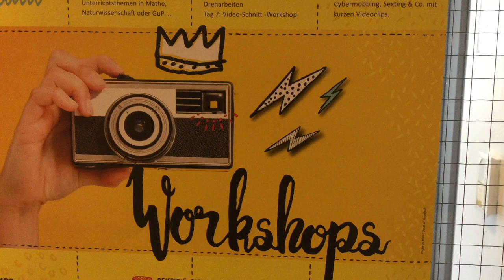Doku des Zukunftstag 2019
Line und Kilian haben den Zukunftstag in den Makemedia Studios als "Social-Media-Team" dokumentiert